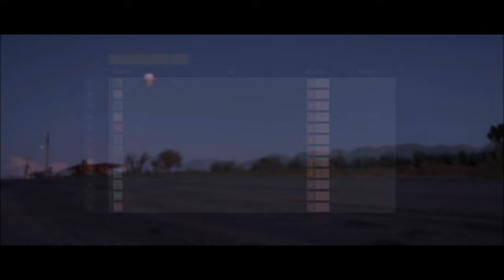Crystallizer Part III - Prologue: Be a Good Sport